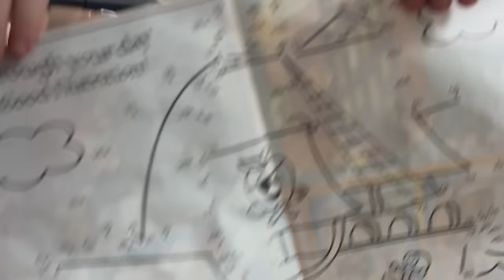chaotic life of a 33 year old single mother of 5 getting a divorce and getting evicted // real vlog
It means the world to me! I hope you enjoy this vlog 🩷